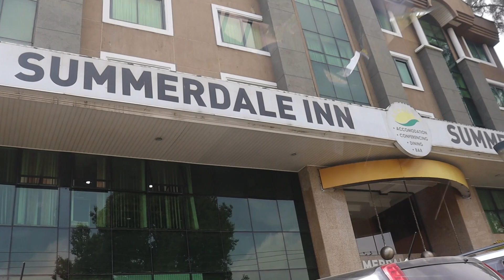SUMMERDALE in Nairobi west Kenya.